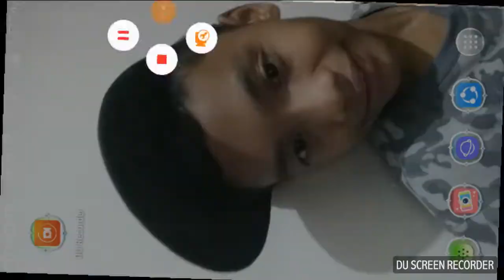first time to play CD